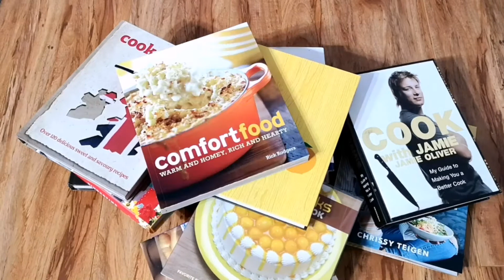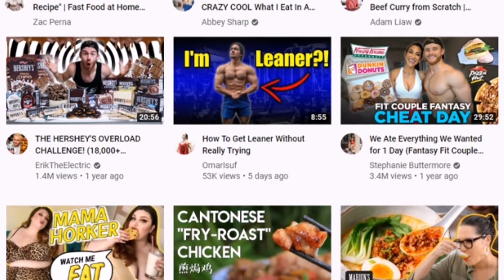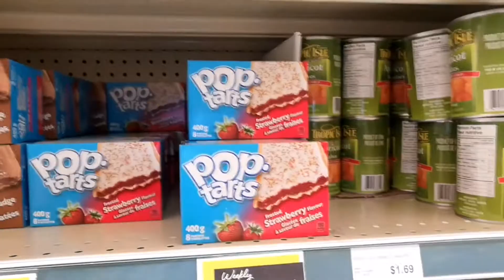Peak Week Series: 4 Days Out - Food for Thought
Welcome everyone to PEAK WEEK!

Come along as I chronicle my very first Peak Week, doing 3 days of depletion followed by 3 days of re-feeding for the Canada-wide NPAA-Magnum Virtual Classic come Saturday!

In this episode, I get overly excited about the prospects of carb-loading and post-show cheat feasting! I'm even getting excited just typing this up!!